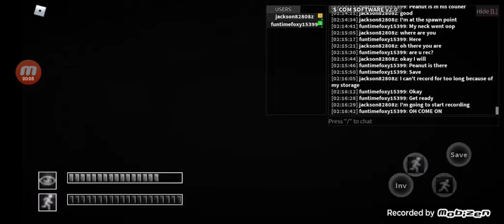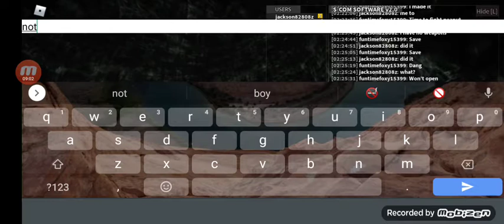playing Roblox SCP anomaly breach